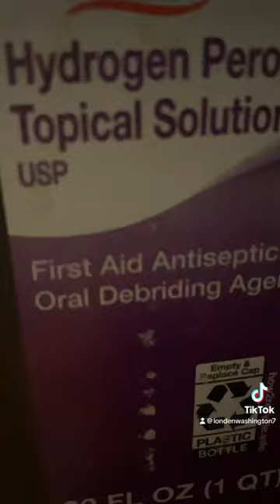The STAPLER. Weirdest freesl accident. Please subscribe thank you